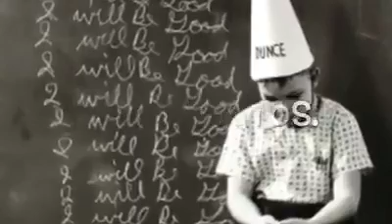AQUELLOS AÑOS por cortesía de FARMACIA SAN JUDAS TADEO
Explanada Portal Zaragoza 39, Pénjamo